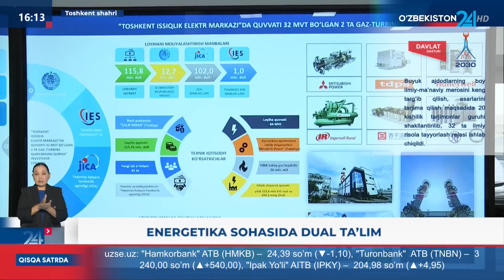Energetika sohasida dual ta'lim